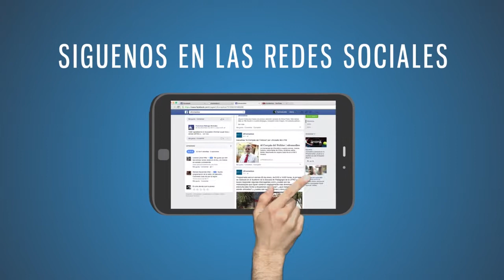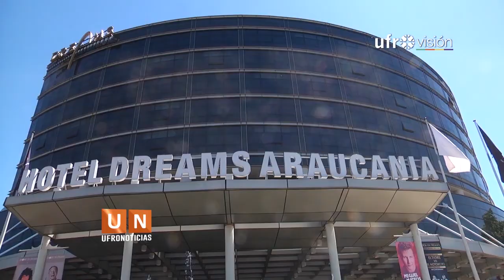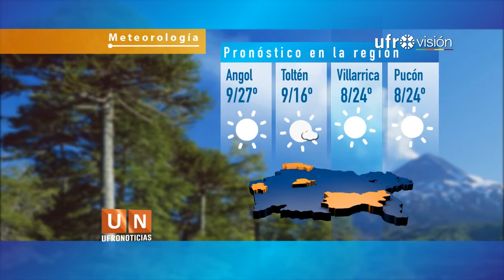Ufronoticias - Edición Central (27 de octubre 2016) | UFROVISIÓN